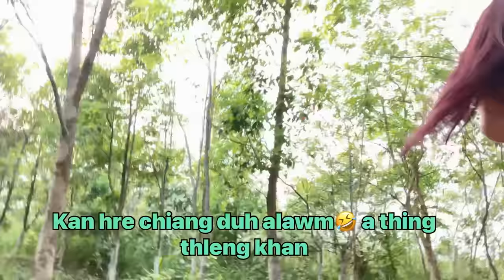ZUALA hnathawh thinte leh AIRHOSTESS nihlai MISSBUNNY sawina|Khiangte Couple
Instagram lamah leh Youtube comments ah request a awm zing deuha.
Picnic ni hun remchângah hmangin,thenkhatte request tihlawhtlingin
Zuala hnathawh thin leh Ahmangaihi Airhostess lai chanchin kan rawn sawi a ni.
Zawhna dang in neih chu comments lamah lo dah ula, video dangah kan rawn chhâng leh dawn nia🙂